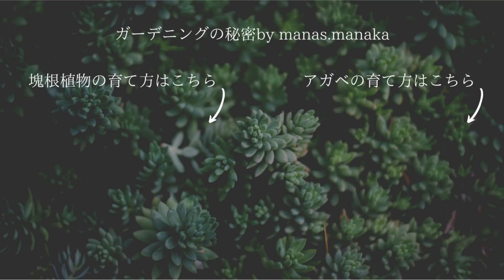【秋に向けた塊根植物の水やり管理方法】１０月～のいつ水あげていいかわからない！そんなお悩みの方集合です！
00:00 オープニング
00:44 パキポ現地株編
03:55 パキポ実生編
06:14 ユーフォルビア編
08:38 いつまで屋外OK？？

■秋冬に役立つアイテム■

■室内でも育てられる植物育成ライトルーチェ

■2週に1度の殺虫で室内に虫を持ち込まない！

■関連動画

【グラキリスの抜き苗の選び方】これ見ないで買いに行っちゃだめ！発根できる健康なグラキリスを選びましょう！

【グラキリスより簡単？！丸くそだつパキポディウム】初心者の方はこれから育てると良いです！

■【グラキリス梅雨の管理方法】塊根植物パキポディウムグラキリスの梅雨の管理方法編！梅雨は腐らせないように水やりしましょう！

■【グラキリスの育て方】花の咲かせ方のコツ！根腐れしない水やり方法！冬の管理方法も解決！

■【パキポ育てるなら何から？！】初心者必見！初めて育てる際にも役立つパキポディウム育てやすさランキングTOP１０

■【塊根植物何から育てればいい？】を解決！初めてコーデックス育てるならコレ！オススメTOP5ご紹介！

■【陽が入らなくても植物育つ！】梅雨時期の対策として日照不足を解決しましょう！植物育成ライトで梅雨やお部屋に陽が入らなくても安心して育てましょう。

■【アガベ梅雨時期の管理方法】梅雨時期の徒長問題や病害虫予防など、梅雨時期を迎える問題をなくしていきます！

■【簡単？塊根の王様パキプスの育て方】オペルクリカリアパキプスの育て方を徹底解説します！未発根と発根済みの違いは？！

【SHOPインフォメーション】

■mana's farm【所沢】 植物販売・植栽デザイン施工

■くるみどり【世田谷】　ボタニカルカフェ・インテリアグリーンデザイン

■mana's green【吉祥寺】 多肉植物販売・ガーデン＆エクステリア

【MANAKA RYUNOSUKE】

【撮影機材】
■sony a7Ⅲ

■ピンマイク